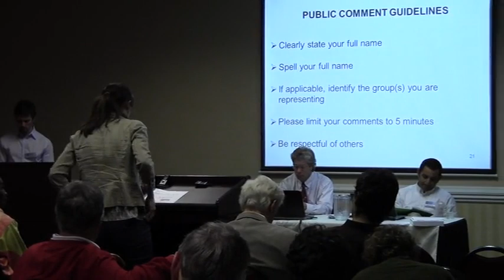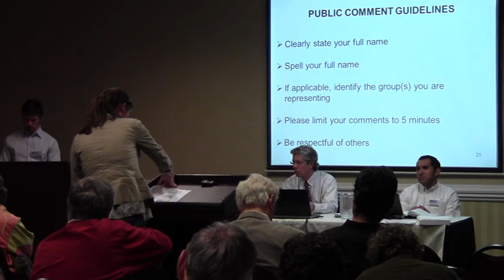Sierra Club opposes the pipeline --Danielle Jordan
Sabal Trail Methane Pipeline
Scoping Meeting, Federal Energy Regulatory Commission (FERC)